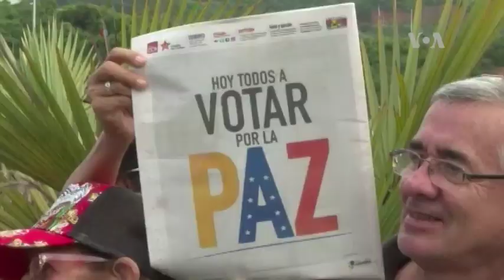EE.UU. no reconoce Asamblea Constituyente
Reiterando que no reconoce la legitimidad de la Asamblea Constituyente en Venezuela, la administración Trump advirtió sobre el impacto que ya genera la crisis, más allá de las fronteras venezolanas.
Publicado originalmente